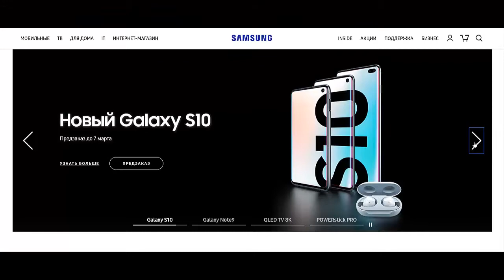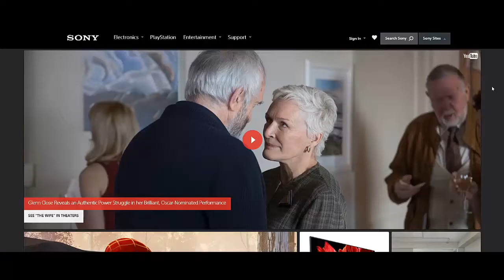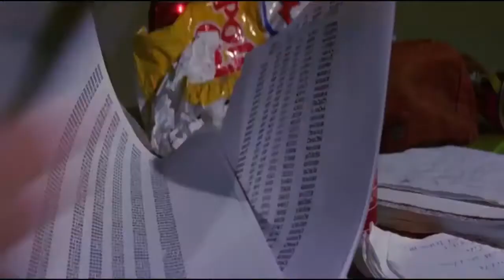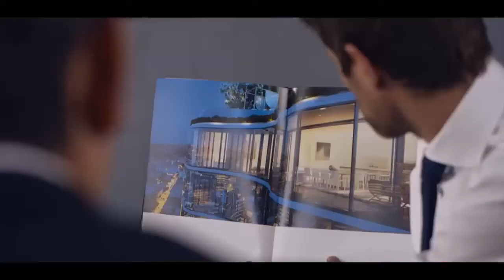Как создать сайт на вордпресс. Как создать лендинг на вордпресс. Как создать интернет магазин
Если Вы ищете информацию о том как создать сайт на вордпресс или как создать сайт на wordpress, то обязательно посмотрите это видео. Если вас интересует вопрос о том как создать лендинг на вордпресс или как создать лендинг на wordpress, то здесь Вы найдете ответ на свой вопрос. Из этого видео Вы можете получить уникальный контент на тему о том как создать одностраничный сайт. Действительно высококачественного контента на тему как создать интернет магазин очень мало, но этот интенесив будет прекрасная находка для Вас